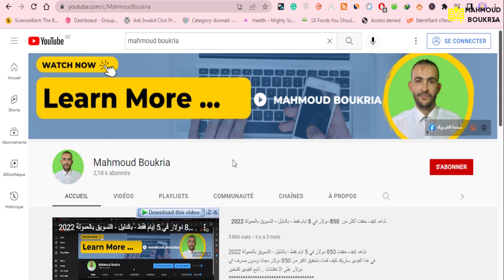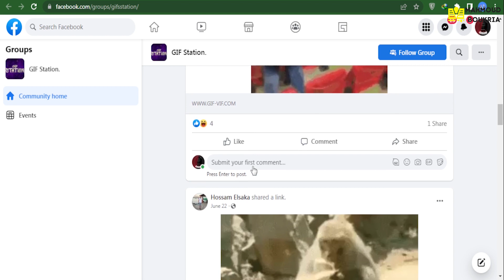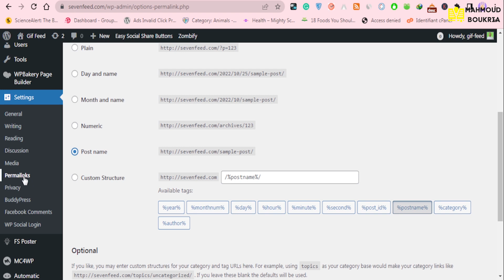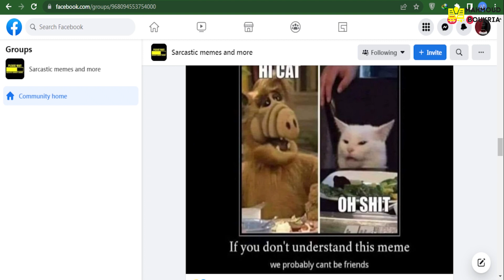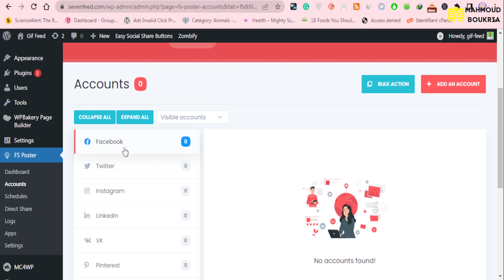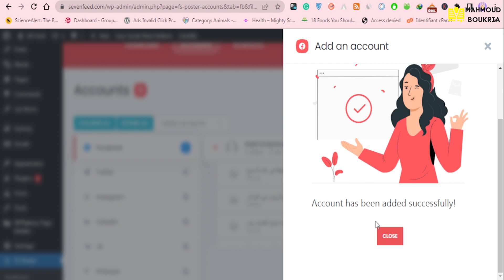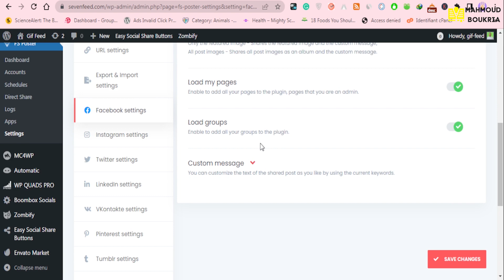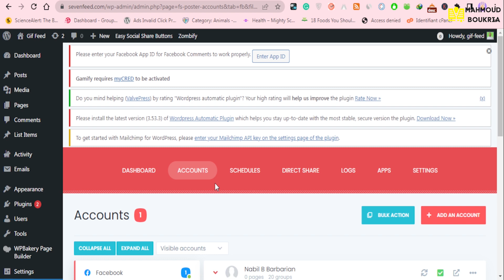طريقة رهيبة لجلب الترافيك لموقعك الالكتروني و تحقيق الاف الدولارات من التسويق بالعمولة | الدرس 03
في هذا الفيديو ستتعرف على طريقة جديدة لتحقيق الاف الدولارات و جلب الاف الزوار للموقع الخاص بك مجانا للتسويق بالعمولة و الادسنس و كذلك متاجر شوبيفاي ووو ... الطريقة محتكرة ولم تشارك من قبل في العمل عبر الانترنت.
الروابط المذكورة في الشرح:
الربح عبر الانترنت | استراتجية جديدة لربح أكثر من 100$ يوميا عن طريق كليك بانك و Pinterest 2021
تصريح: الروابط المرفوقة في الشروحات هي روابط أفلييت حيث أني أستفيد من خلال تسجيلكم في هذه الروابط بالباقات المدفوعة.